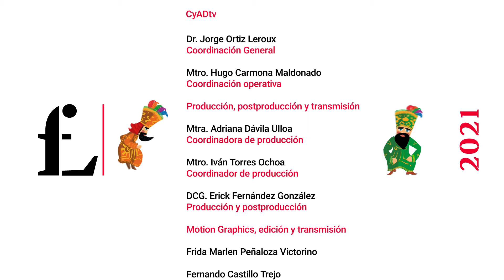Feíta, una chicuela indómita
Presentación de libro: “Feíta, una chicuela indómita”
Adaptadora: Alma Mejía González
Presentadoras:
Irene Rivas Mejía
Beatriz Maguen Sapiña